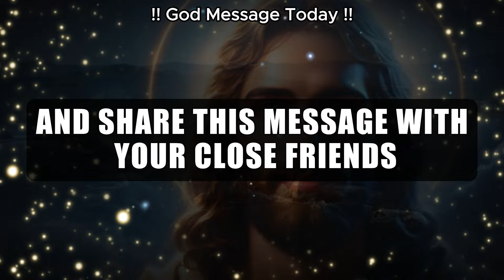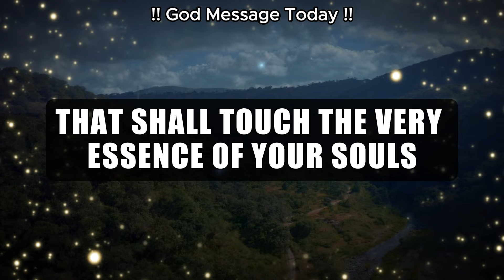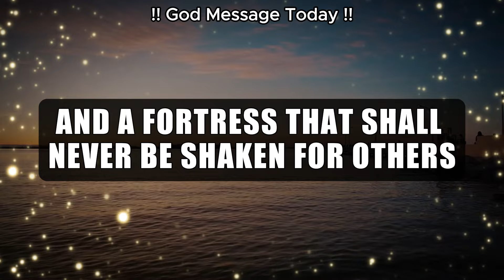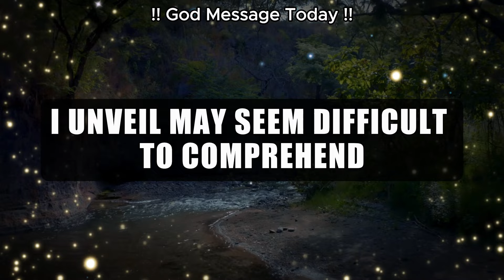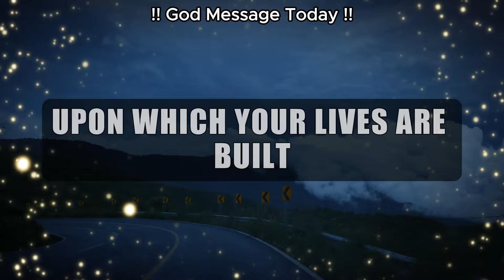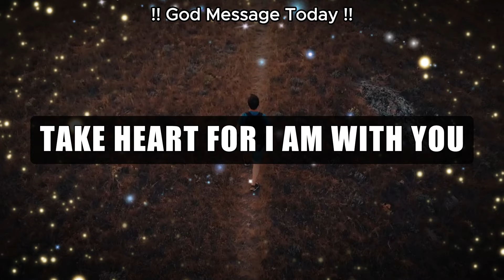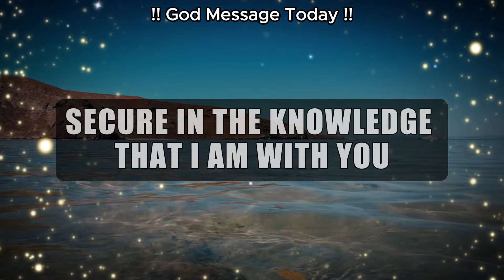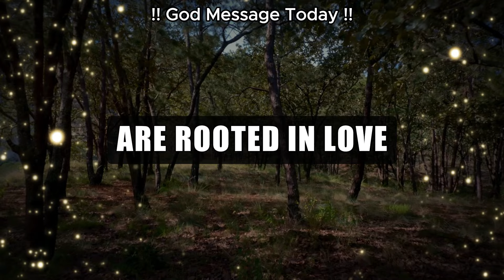God Says: Watch This ( Before 7th March ) | God Message for You Today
god helps
gods message for me today
lord helps
god says
god says today
god message
god message today
bible verses
tarot reading
Financial abundance
abundance meditation
angels message
angels messages
jesus christ
angel message
jesus message
faith quotes
angel number 1111
universe message
today's verse
positive affirmations
jesus affirmations
God
earth angel signs
Money miracle